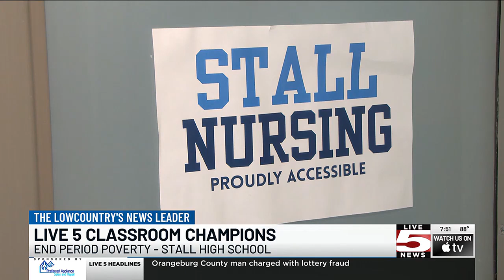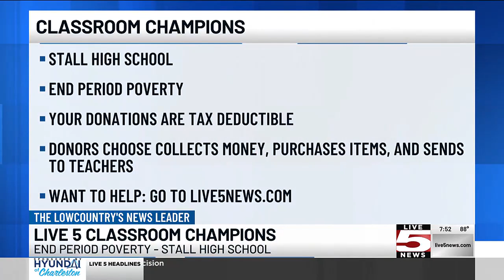VIDEO: Classroom Champions: Stall High nurse wants to restock feminine hygiene products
South Carolina lawmakers in May dropped the state and local sales taxes on feminine hygiene products.